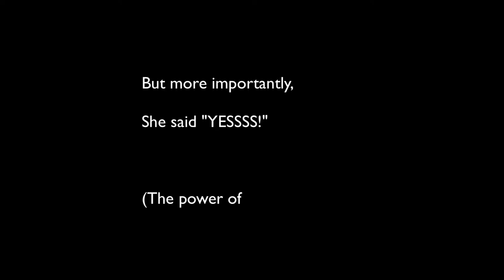Old Green Plane_ Marriage Proposal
In this episode, a friend asks the OGP Crew if he could propose to his girlfriend in the friendly skies... Who are we to say no to that!?